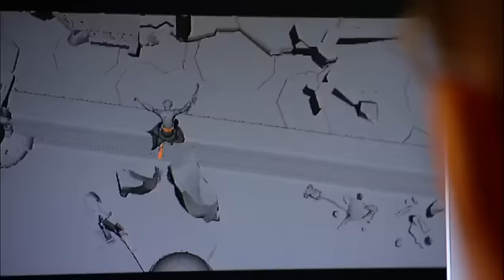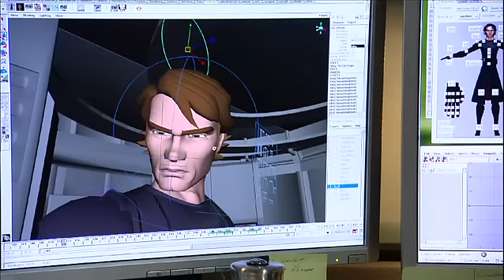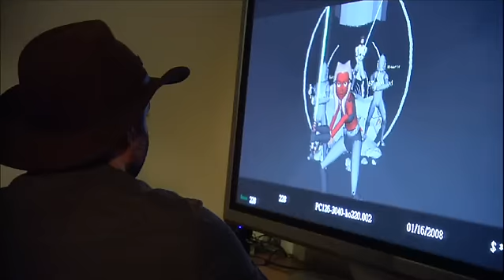Star Wars: The Clone Wars - webisode 2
The newest tale of adventure, intrigue and excitement in a galaxy far, far away combines the legendary storytelling of Lucasfilm and the "Star Wars" Saga with a signature animation style from Lucasfilm Animation.
On the front lines of an intergalactic struggle between good and evil, fans young and old will join such favorite characters as Anakin Skywalker, Obi-Wan Kenobi and Padmé Amidala, along with brand-new heroes like Anakin's padawan learner, Ahsoka. Sinister villains—led by Palpatine, Count Dooku and General Grievous—are poised to rule the galaxy. Stakes are high, and the fate of the Star Wars universe rests in the hands of the daring Jedi Knights. Their exploits lead to the action-packed battles and astonishing new revelations that fill "Star Wars: The Clone Wars."